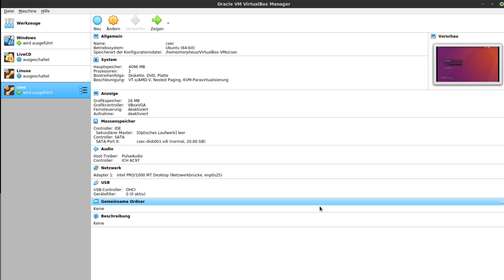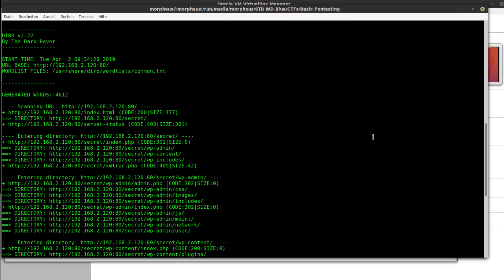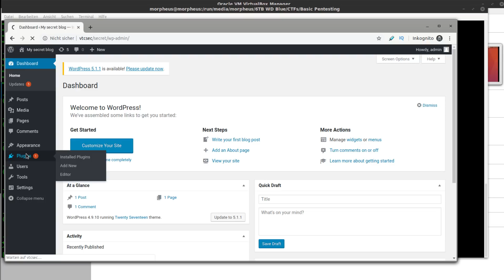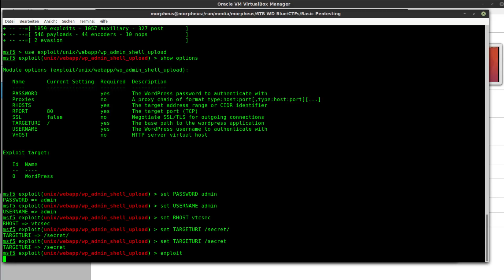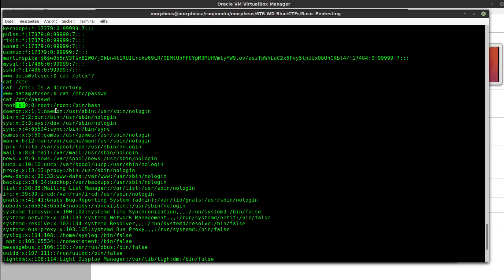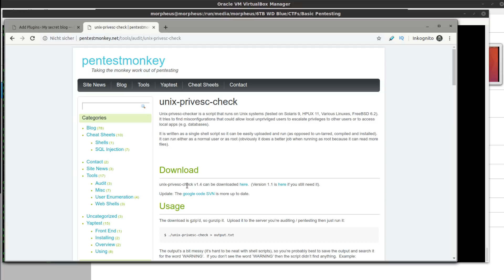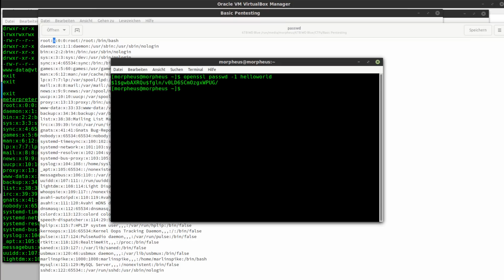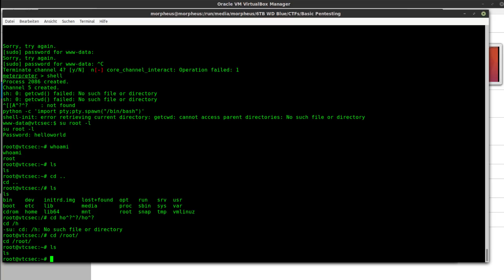Hacking Challenge: Vulnhub Basic Pentesting 1- Lösung / Walkthrough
* *Meine Website mit allen anderen Kanälen und Newsletter* *